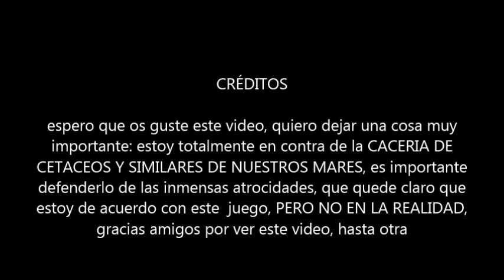CACERIA DE LA BALLENA ASECINA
aquí nos vamos de caza de la orca